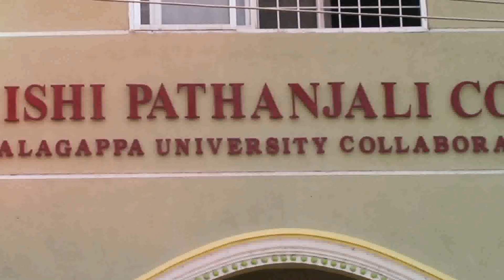022 - இடுப்பு சதை குறைய அர்த்தகட்டியாசனம் (Ardha Kati Asana)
இடுப்பு சதை குறைய அர்த்தகட்டியாசனம்

ஆசனம் செய்வோம் ஆரோக்கியமாய் வாழ்வோம் - Episode 22

இளமையுடன் வாழ
என்றும் இளமையுடன் வாழ அர்த்தகட்டியாசனம் நல்ல பலனை தருகின்றது. ஆண்களும், பெண்களும், இளமையுடன் வாழ நல்ல ஆசனம்.

உடல் பருமன்
உடல் அதிக பருமனை சரி செய்கின்றது, அதிக தசைகளை எளிதாக குறைத்துவிடும்.

இடுப்பு தசைகள்
பெண்களுக்கு இடுப்பு தசையை குறைத்து மிக இளமையுடன் வாழ வழிவகுக்கின்றது.

சர்க்கரை நோய்
கணையம் நன்றாக இயங்கும், இன்சுலின் சரியாக சுரக்கும் சர்க்கரை நோய் வராமல் வாழலாம். சர்க்கரை நோய் இருந்தாலும் விரைவில் குணமாகும்.

கழுத்து வலி
கழுத்து வலி கழுத்து தசை பிடிப்புகளை நீக்குகின்றது.

உணவு முறை
உணவு முறை எளிய விளக்கம், எப்படி உணவு உண்பது, இரவு சாப்பிடும் நேரம் ஆரோக்கியமான உடல் பெற உணவுமுறை விளக்கம்.

நரம்பு மண்டலம்
நரம்பு மண்டலம் நன்றாக இயங்கும் நரம்பு தளர்ச்சியை நீக்குகின்றது.

விளக்கம்: யோகக்கலைமாமணி கிருஷ்ணன் பாலாஜி